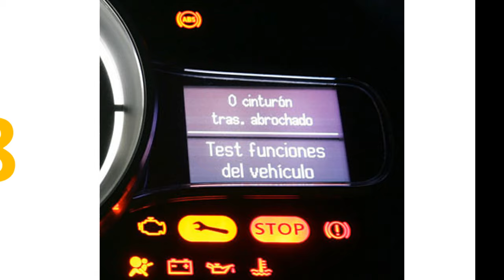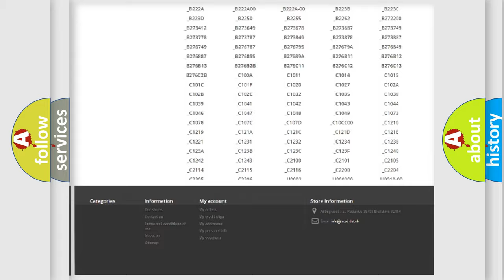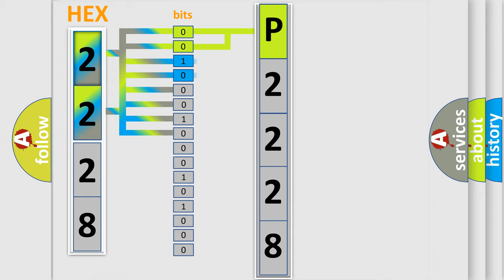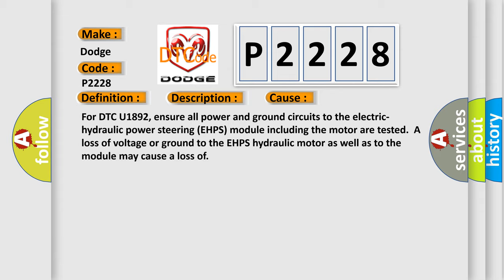DTC Dodge P2228 Short Explanation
Contents:
0:21 Basic DTC analysis according to OBD2 protocol standard.
1:48 Insight into programming
2:58 A diagnostically understandable description of the Diagnostic Trouble Code
3:05 Basic error definition

Make:
Dodge
Code:
P2228
Definition:
Starter or Generator Control Module (SGCM) Lost Communication With Powertrain Control Module (PCM)
Description: